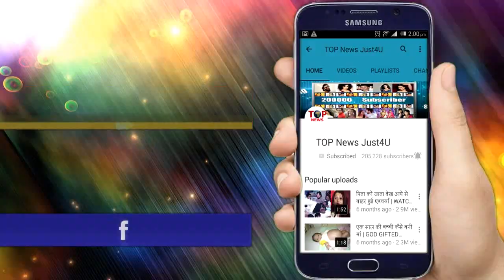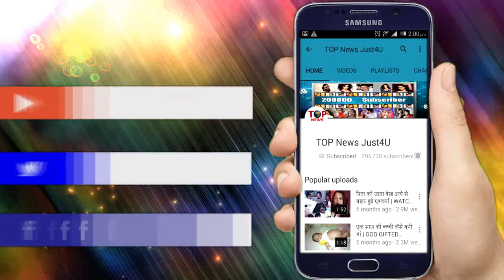BB12: EXCLUSIVE! MEGHA के बाद DEEPAK पर “फूंटा” DIPIKA का “गुस्सा”, दे दी NATIONAL TV पर “गाली”